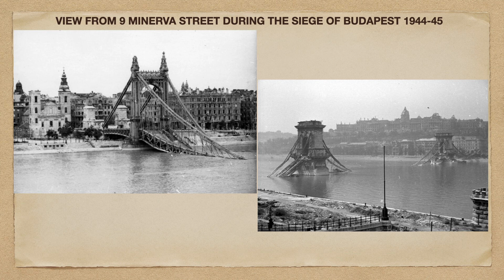Budapest Citadel Changing Sides in WWII events, 9 Minerva Street, Land and house acknowledgment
WWII events as witnessed  up by the Budapest Citadel, from 9 Minerva Street,  home of Johan Szoges, owner and builder ... "The attack escalades, the splendid bridges are falling, The final phase, Resistance until death" ...  House taken but not through the real estate market ...   Raoul Wallenberg commemorative plaque